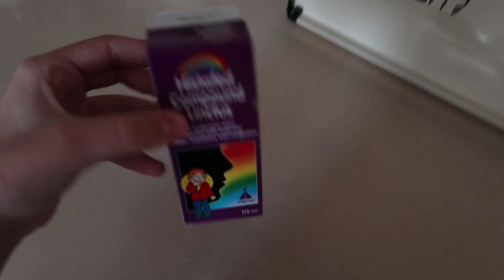מה אני באמת חושבת על מיוזיקלי? אתם שואלים אני עונה | לורן מורוזוב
היוש לכולם , אשמח שתגיבו כל כמה זמן אתם רוצים שאני אעלה סרטון?
אוהבת !